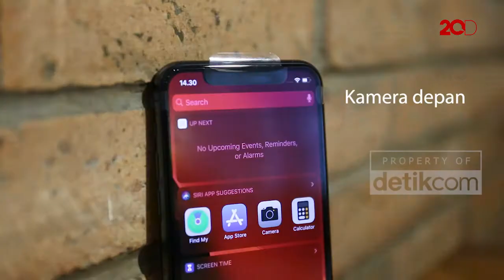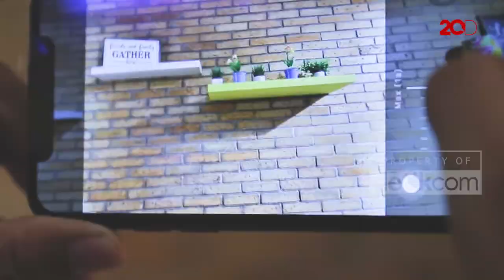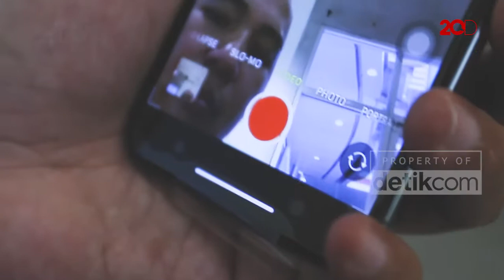Unboxing iPhone 11 dan iPhone 11 Pro